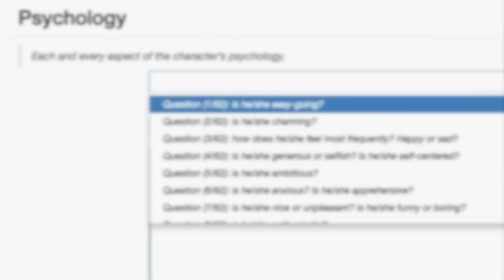bibisco 2.1 introduction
Introduction to bibisco 2.1, your next novel writing software.